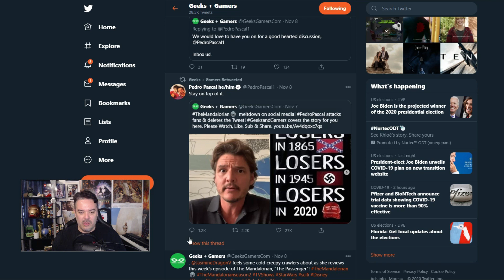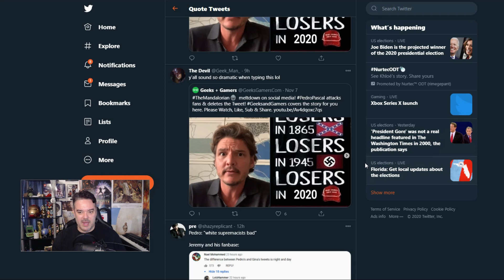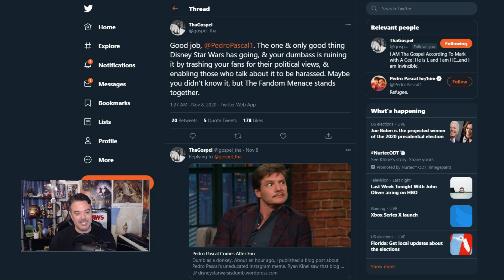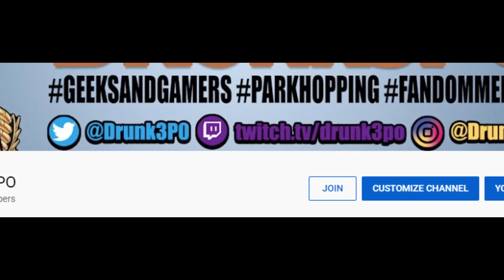The Pedro Pascal "Geeks and Gamers" Story | I love the way he says Payyyy-DRO!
Jay - Drunk3PO
6039 Cypress Gardens Blvd
Winter Haven FL Suite 580
33884 USA

I stream:
Monday Night Live - 8:30PM EST
Wednesday "Star Trek watch party" with Anna That Star Wars Girl - 10PM EST